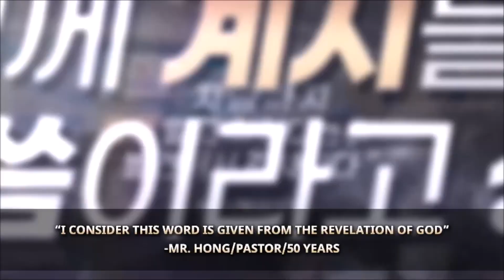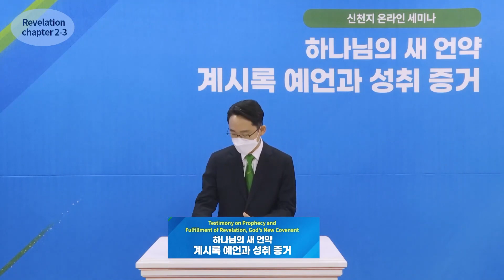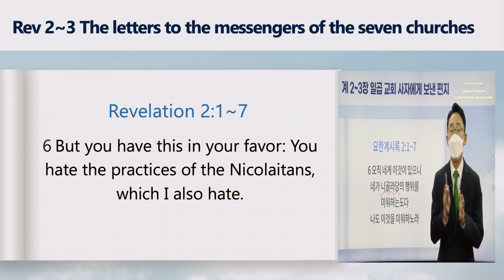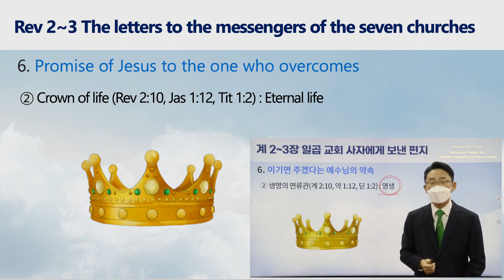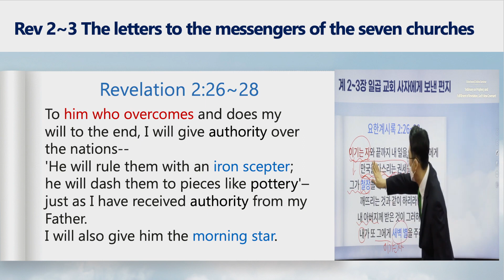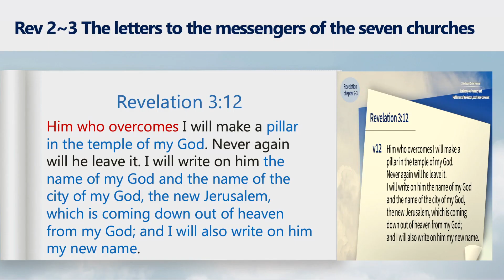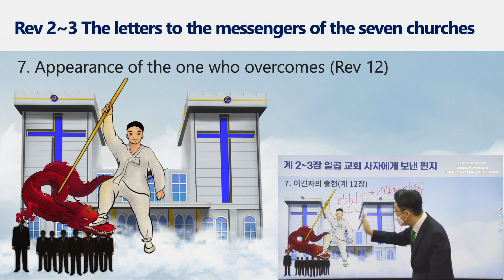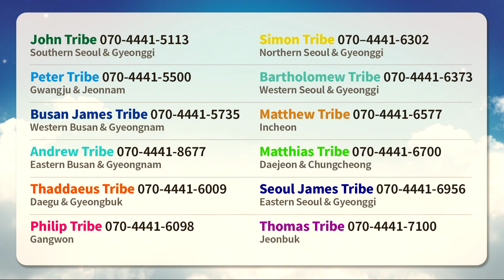[Revelation Chapters 2~3] Testimony on Prophecy and Fulfillment of Revelation, God's New Covenant